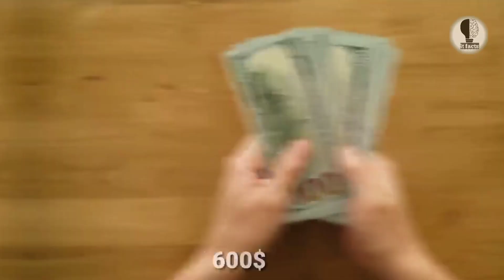सामने आया दुनिया के सबसे बड़े सांप का वीडियो | 5 biggest snake in the world in hindi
Your Query ;

duniya ke 5 sabse bade saamp

duniya ke 5 sabse bade saamp dikhaiye

duniya ke 5 sabse bada saamp

duniya ke top 5 sabse bade saamp

duniya ke 5 sabse bade khatarnak saap

duniya ke 5 sabse khatarnak aur bade saamp

duniya ka sabse bade 5 saamp

duniya ka sabse bada saamp kaun sa hai

duniya ka sabse bada saamp dikhaiye

duniya ka sabse bada saamp anaconda

duniya ka sabse bada saap titanoboa

duniya ka sabse bada saamp duniya ka sabse bada saamp

duniya ka sabse bada saamp ka video

duniya ka sabse bada saamp video

duniya ka sabse bada saamp kahan hai

duniya ka sabse bada saamp bataiye

सामने आया दुनिया के सबसे बड़े सांप का वीडियो

दुनिया का सबसे लंबा विषैला सांप कौन है?

दुनिया का सबसे ताकतवर सांप कौन सा है?

दुनिया का सबसे बड़ा और जहरीला सांप कौन सा है?

दुनिया का सबसे बड़ा सर्प कौन सा है ?

बड़े-बड़े सांप दिखाइए

दुनिया के 5 सबसे बड़े सांप

सांपों का राजा कौन है

दुनिया के 5 सबसे खतरनाक सांप

भारत का सबसे बड़ा सांप

दुनिया का सबसे खूबसूरत सांप

दुनिया का सबसे जहरीला सांप कौन सा है

दुनिया का सबसे छोटा सांप